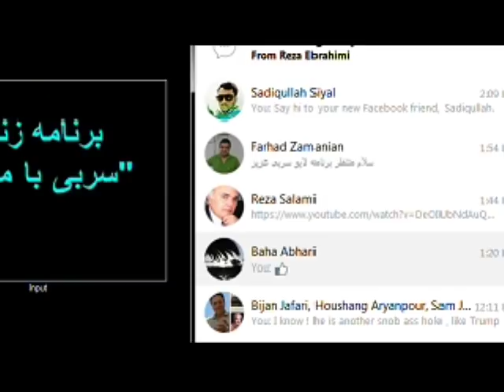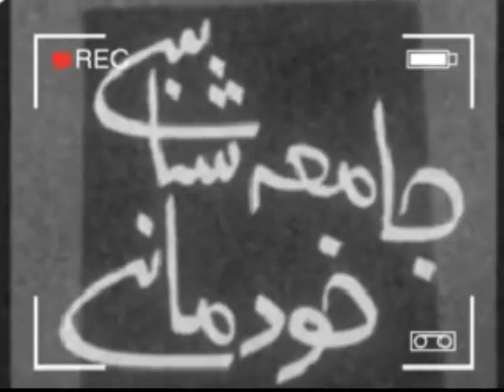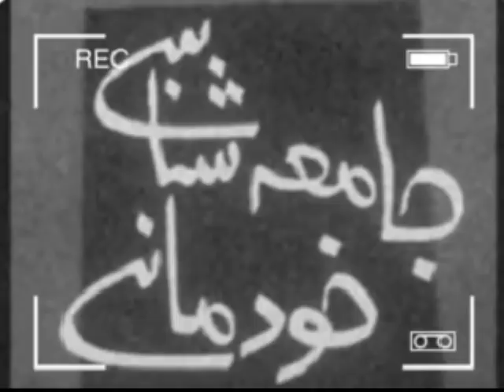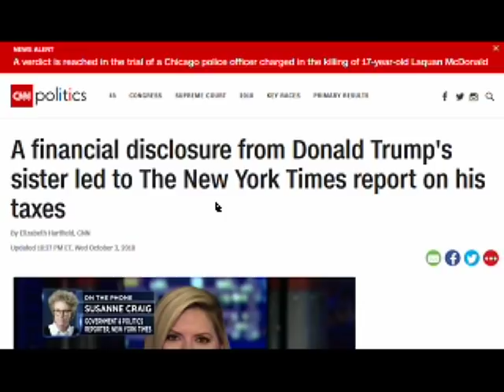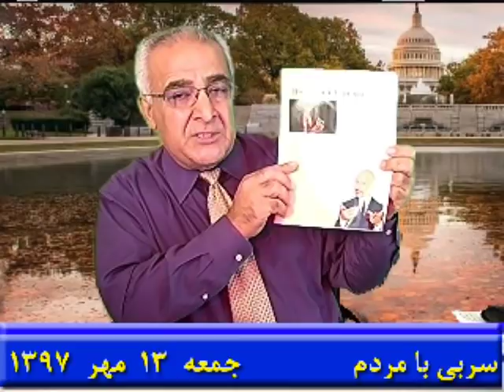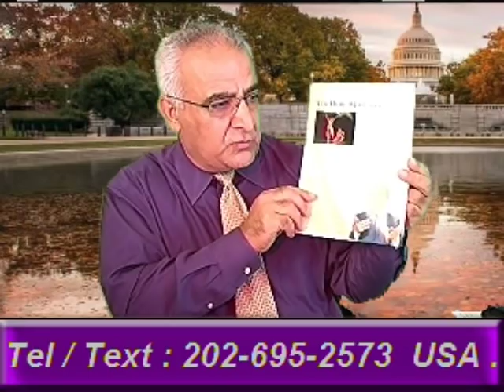Sorbi 2018 - 10 - 05 * Persian TV * Mardom TV usa * ​سربی با مردم ​